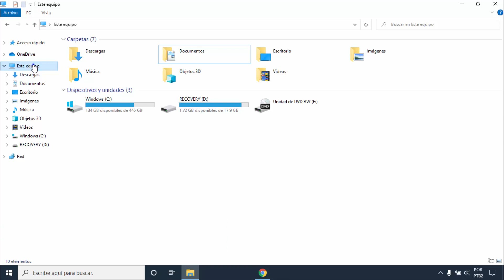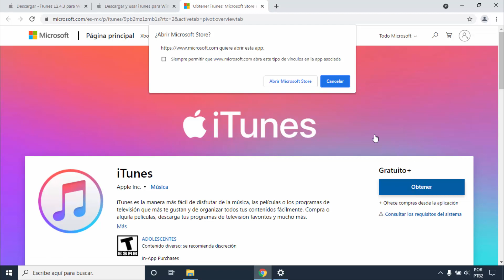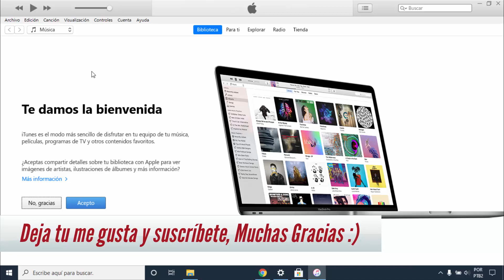Como Descargar iTunes en Laptop Windows 10/8/7 - INSTALAR ITUNES en Computadora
Como Descargar iTunes en Laptop Windows 10/8/7 - INSTALAR ITUNES en Computadora - Como Instalar itunes en Windows - iTunes en mi PC

FACE e INSTA.: clubitutoriales